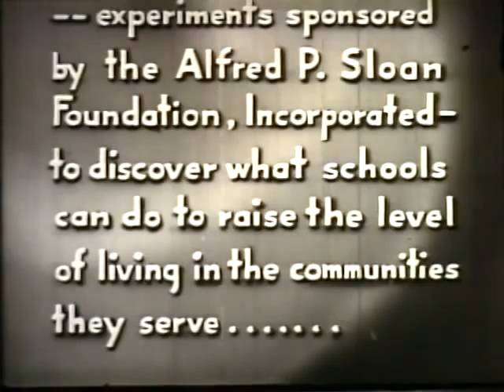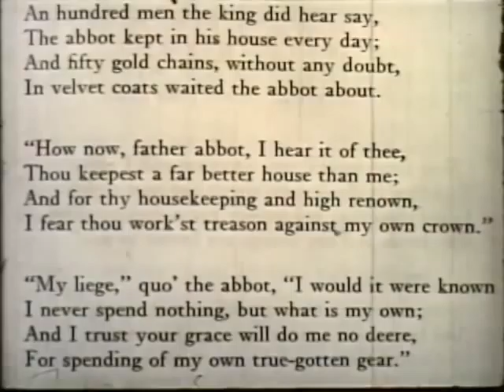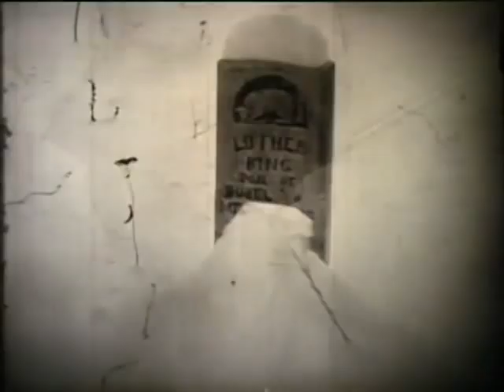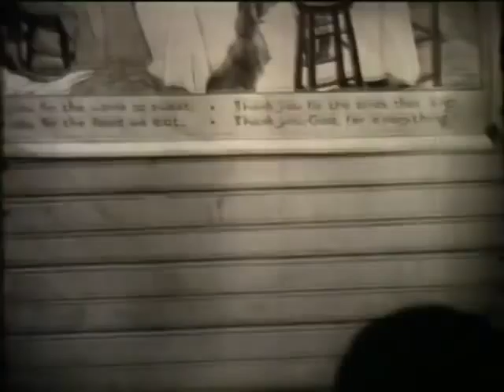The Luna Moth: Baited, Switched, Caught